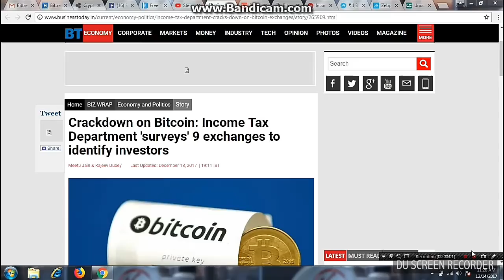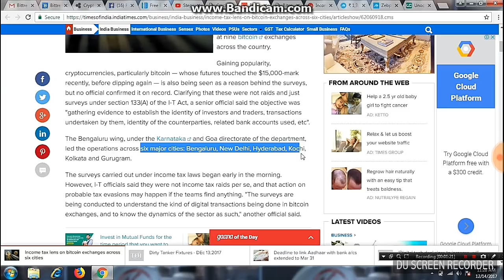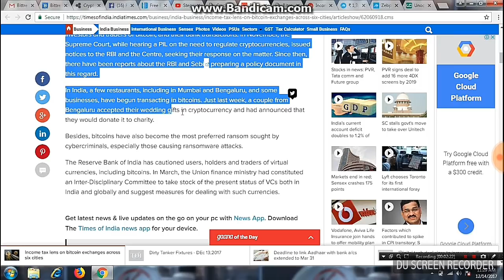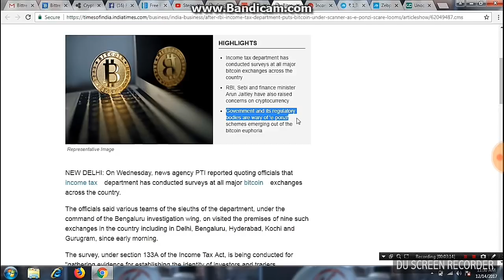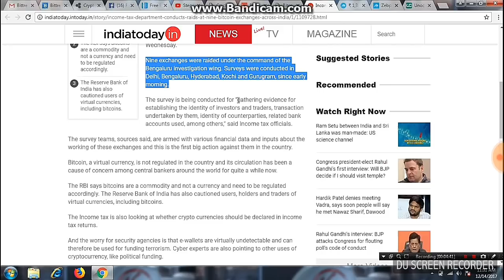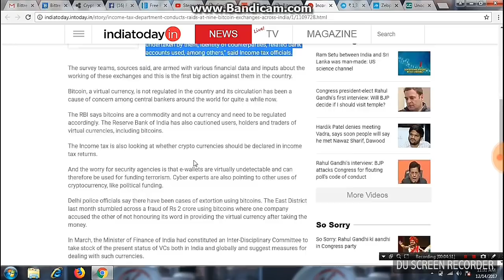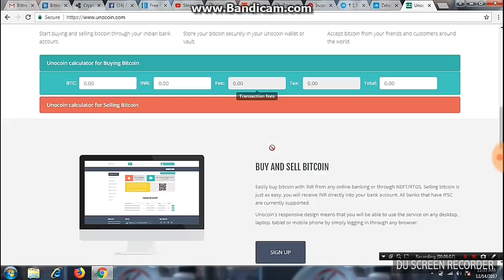All Bitcoin Exchange Raid By Income Tax Department in India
Income Tax Department Under Section 133 (A) Raid in Six Major Cities Like Delhi, Gurugram,Goa, Kolkata, Benguluru, Hyderabad All Users, Investors,  KYC, Identity,Transaction, All Bank Acount Details, Money Transactions Record Checking By This Team. Soon Submit a Report to RBI and Government to Take Further Decision on Cryptocurrency Under SEBI, GST and Income Tax to Formulate an Policy Very Soon.